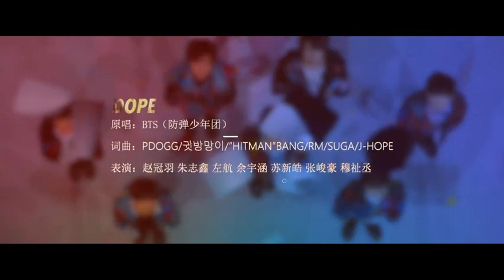【TF家族第3代练习生】TF Family 3rd Generation 《想见你的倒计时》（Special Edition）—— 《DOPE》